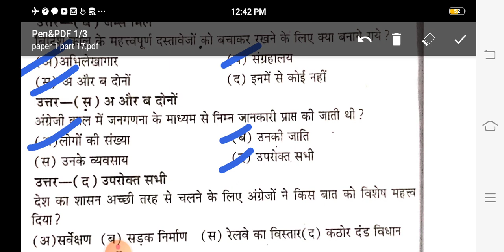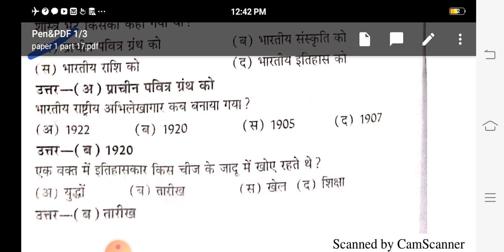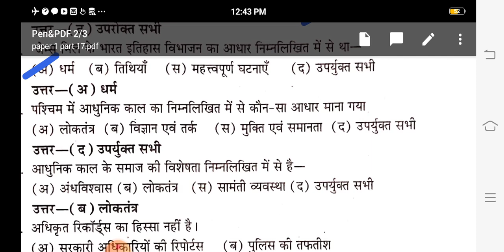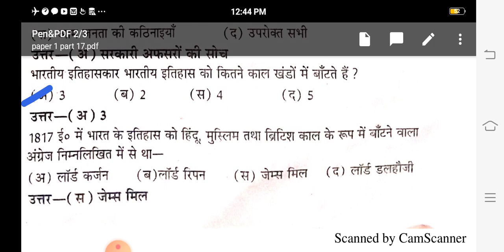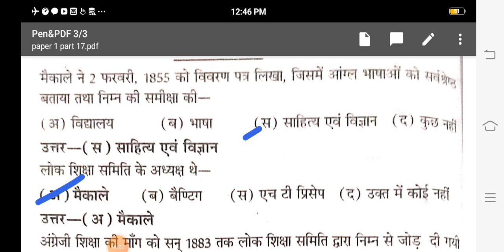M.A_2nd_semester_history_paper-1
🌻🌻नमस्कार छात्रों,🌻🌻
सभी विश्वविद्यालयों में नई शिक्षा नीति के तहत सिलेबस मे बदलाव किया गया है अतः विद्यार्थियों को सही दिशा निर्देश देने के लिए यह वीडियो तैयार किया गया है उम्मीद है यह वीडियो आपको पसंद आएगा और पसंद आता है तो इसे लाइक शेयर सब्सक्राइब करना मत भूलिए इसकी पूरी प्लेलिस्ट तैयार कर दी गई है नीचे लिंक के माध्यम से आप इन वीडियोस को देख सकते हैं।
      धन्यवाद।